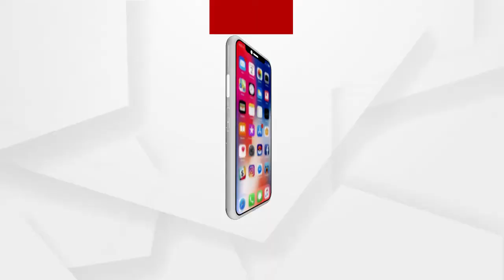ଏରୋ ଇଣ୍ଡିଆ ୨୦୨୧....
ବେଙ୍ଗାଲୁରୁରେ ଆଜିଠୁ ଆରମ୍ଭ ହୋଇଛି ଏସିଆ ମହାଦେଶର ସବୁଠୁ ବଡ଼ ଏୟାର ଶୋ ଏରୋ ଇଣ୍ଡିଆ ୨୦୨୧ । ଏହାକୁ ଉଦଘାଟନ କରିଛନ୍ତି ପ୍ରତିରକ୍ଷା ମନ୍ତ୍ରୀ ରାଜନାଥ ସିଂହ । ଆଜିଠାରୁ ତିନି ଦିନ ପାଇଁ ଚାଲିବ । ଏହି କାର୍ଯ୍ୟକ୍ରମରେ ଉପସ୍ଥିତ ଥିଲେ ସିଡିଏସ ଜେନେେରାଲ୍ ବିପିନ ରାଓ୍ୱତ ଓ ତିନି ସେନା ମୁଖ୍ୟ .